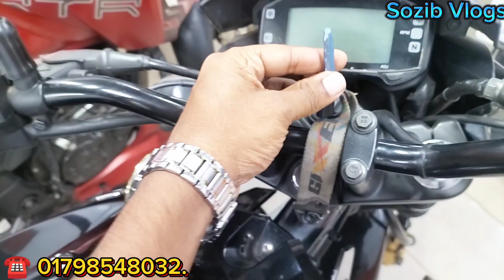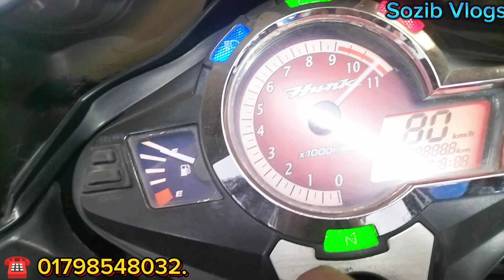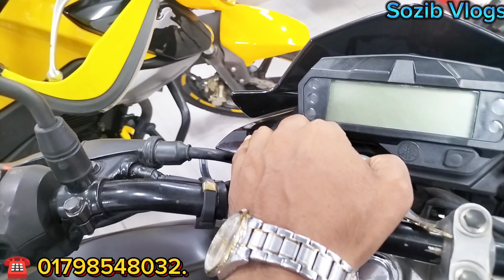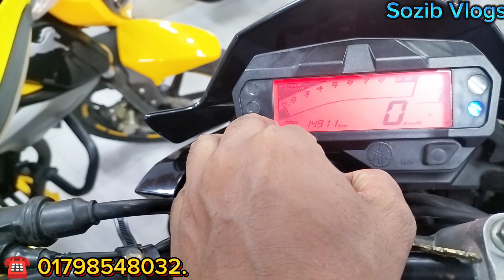বছরের শুরুতেই ধামাকা অফার। Second hand bike price in BD. used bike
বিশ্বস্ত শোরুম থেকে Used Bike কিনুন গ্যারেন্টি সহ / Used Bike Price In bd 2023.
ফ্রেশ কন্ডিশন পুরাতন বাইক কিনুন মা মটরস থেকে। মা মটরস একটি বৈধ মটর সাইকেলে ক্রয় - বিক্রয়ের নির্ভরযোগ্য প্রতিষ্ঠান।
এখানে বিভিন্ন কন্ডিশনের বাইক পেয়ে যাবেন।
ঠিকানা:- পাকিজা ইন্ডাস্ট্রিজের বিপরীত পাশে। (ল্যাব এইড হাসপাতালে দক্ষিণ পাশে) ঢাকা আরিচা মহসড়ক, সাভার, ঢাকা।
যোগাযোগ:-
মো: আরমান সরকার।
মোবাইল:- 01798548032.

🎯 আপনার দোকান না যে কোনো প্রতিষ্ঠানের বিজ্ঞাপণের জন্য যোগাযোগ করতে পারেন।
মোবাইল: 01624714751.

পুরাতন_বাইক
কমদামী_বাইক
new bike 2023 in bangladesh
2nd hand bike market in bangladesh
tvs bike price in bangladesh
suzuki second hand bike
bike price in bangladesh
second hand apache bike in kolkata
electric bike in bangladesh
new car price in bangladesh
suzuki bike second hand price
electric car in bangladesh
suzuki bike second hand showroom

best bike in bangladesh 2023
modified bike in bangladesh
electric scooter in bangladesh
বাইক_লাভার
বাইক_লাভার
easybike
বাইকপাগল
বাইকের_দোকান
টিভিএস_বাইক
TVS_Bike
Yahama_bike
Yahama
fz_jayu_3m
ঈদ_অফার
পুরাতন_বাইক
পুরাতনগাড়িবিক্রয়ঢাকা
bike_zone
bike
bikelover
eidoffer
bikelover
বাইক_লাভার
bike_price_bd
easybike
eidcollection2023
Bike_offer
viral_bike
usedbike
secondhandbike
roadrider
mirpurusedbike
motorcycle
trending
shorts
bikersalauddinnewvideo
used_bike_price_in_bangladesh_2022 second_hand_bike_price_in_bangladesh_2022
usedbikeprice2022
secondhandbikeprice2022
usedgixxer150
usedpulsar150
usedrtr160
usedfazer
usedfzsv
used bike price in bangladesh 2022,